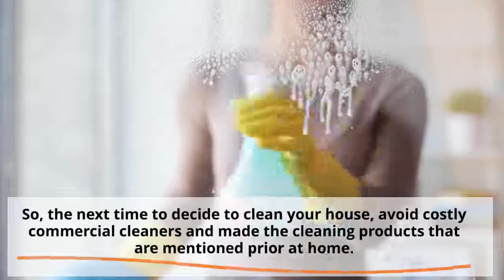How You Can Make Cleaning Products At Home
When you are cleaning and disinfecting your household surface or removing stains, you need to make sure that you are following the right approach. Replacing dirt and germs with harmful chemicals will not improve the hygiene of the house. So, the next time to decide to clean your house, avoid costly commercial cleaners and made the cleaning products that are mentioned above at home.